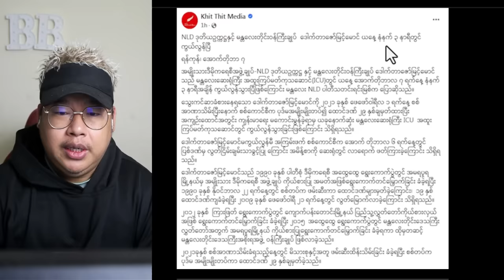အောက်တိုဘာလ(၇)ရက် နံနက်ခင်းသတင်းများ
maekhong News
ပိတောက်ဖူး-Blooming Padauk
maekhong News
ပိတောက်ဖူး-Blooming Padauk

Bigboss